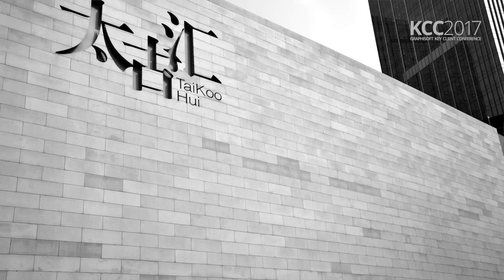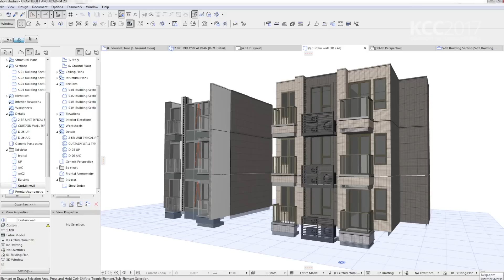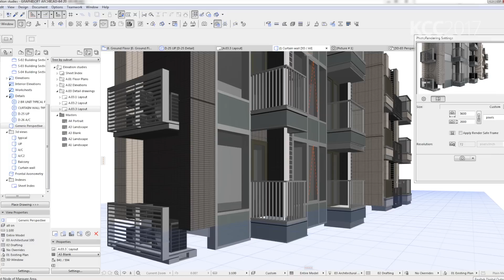William Cheung (LWK & Partners) interview – GRAPHISOFT Key Client Conference, 2017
This interview was conducted with William Cheung, Director of Hong Kong-based LWK & Partners whose firm is in a transition to BIMcloud and ARCHICAD.
In the interview, Mr. Cheung introduces the 600-person architectural office and gives a short insight into their ARCHICAD implementation process.
With more than 30 years of experience, LWK & Partners is known as one of the key architects in the high-end residential development found in Hong Kong and China.

LWK & Partners is among those architectural practices that have multiple designs among the world’s 100 tallest buildings.

The firm was one of the earliest in Hong Kong to convert to BIM more than 10 years ago, but after facing various usability obstacles with the chosen software, they suspended the process for years.

In mid 2016, they started their ARCHICAD pilot with the help of GRAPHISOFT Hong Kong. Now, the firm is using 40 ARCHICAD licenses from the schematic design stages of selected projects of various scales and are planning to double that number by the end of the year. LWK is also involved in shaping Hong Kong’s government BIM policy.